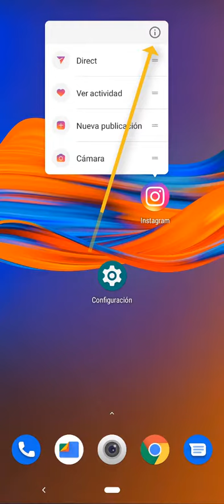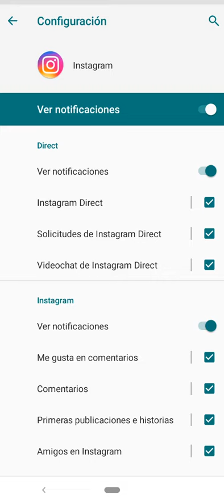Como Activar O Desactivar Las Notificaciones De Aplicación En INSTAGRAM En Celular 2021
En esta ocasión nuevo VÍDEO Tutorial en el cual te voy a mostrar a como desactivar pero también activar las notificaciones de esta aplicación que es INSTAGRAM para tu celular. ya que es fácil solo sigue mis pasos y así completaremos dicha acción.